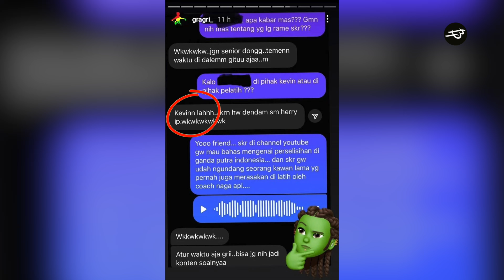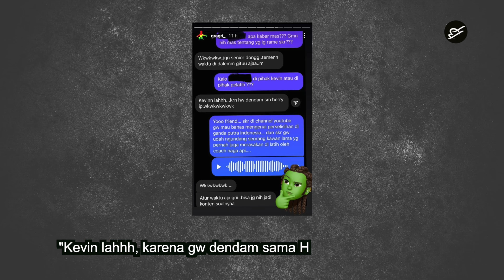Sehoror Itukah..!!! Kevin Sanjaya & Agrippina Prima Bongkar Borok di Pelatnas Cipayung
Kondisi internal PBSI sepertinya makin panas nih? Hal ini merupakan buntut perseteruan Kevin Sanjaya dan pelatihnya Herry Iman Pierngadi. Kevin yang kesal sampai membongkar kembali luka lama yang pernah dialaminya lantaran dianggap remeh sang pelatih 2016 silam. Bahkan, di final India Open 2016, Kevin mengaku disuruh mengalah saat bertemu ganda putra Indonesia lainnya Angga Pratama, Ricky Karandasuwardi. Namun, tak ingin bermain sabun, Kevin dan Marcus tetap bermain serius hingga akhirnya keluar sebagai juara lewat. Karena hal ini, Kevin pun enggan latihan bersama di pelatnas cipayung dan membuat herry ip akhirnya menutup pintu untuk Kevin. Ibarat gayung bersambut, eks pemain Pelatnas, Agripina Prima dan rekannya juga merupakan pemain nasional ikut bersuara dengan membela Kevin Sanjaya ketimbang eks pelatihnya Herry IP. Melalui akun Instagram pribadinya, mereka berbincang bahwa langkah yang dilakukan Kevin Sanjaya sudah tepat, karena sejak lama Herry IP memang terkesan pilih kasih pada atletnya.